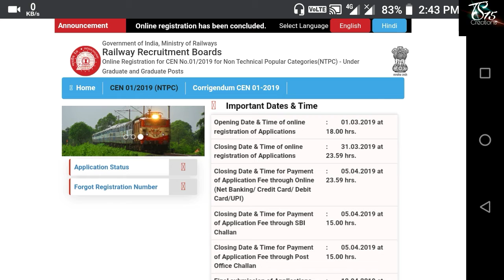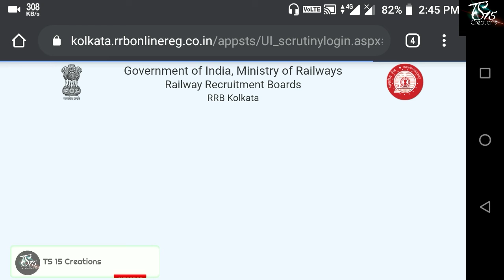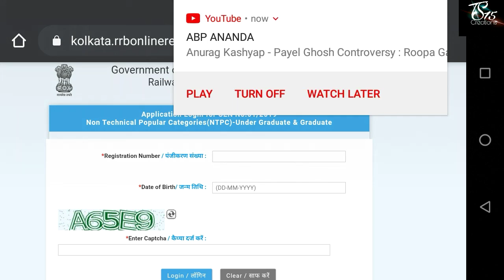Rail NTPC Application Status দেখুন | দেখুন আপনার ফর্ম বাতিল হয়নি তো || NTPC সাজেশন বই Download করুন